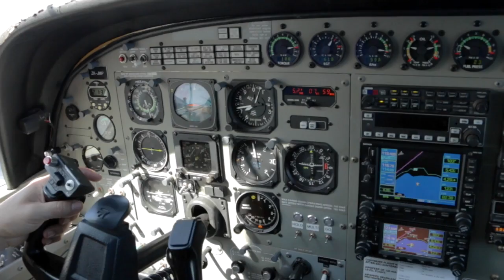MATT - 091216 - MATT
MATT - Taupo Tandem Skydiving Selfie Cam - MATT